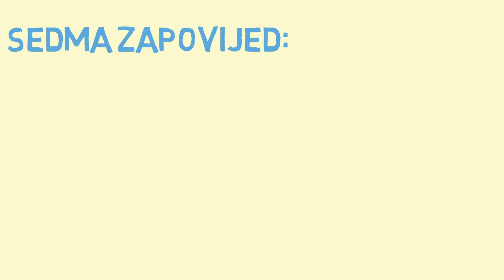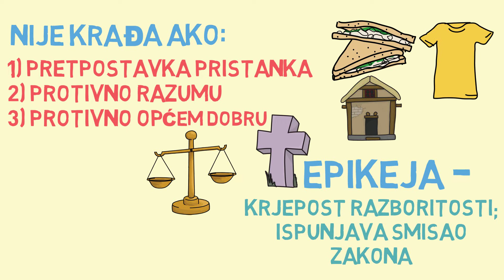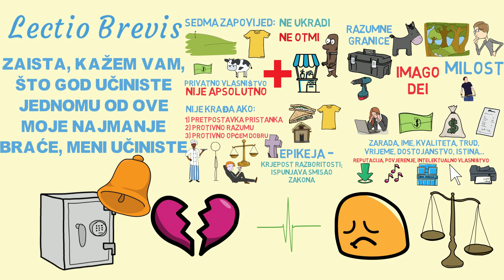Sedma Božja zapovijed (Ne ukradi)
Sedma (7.) Božja zapovijed (Ne ukradi) obuhvaća sve aspekte ljudskog života: od otimanja tuđih predmeta, otimanja supružnika tj. preljuba, preko oduzimanja života, dobroga glasa, pravde, istine… ne postoji zapravo ništa što više ili manje izravno ova zapovijed ne uređuje. Konačno, Isus sebe poistovjećuje sa siromašnima i potrebnima kada kaže: „Zaista, kažem vam, što god učiniste jednomu od ove moje najmanje braće, meni učiniste“ (Mt 25, 40). Stoga, ako je potrebno odabrati samo jednu zapovijed koja je nužna za sretno društvo, sedma se čini kao ona koja bi tome mogla najviše doprinijeti.